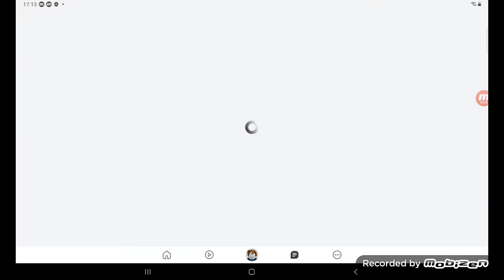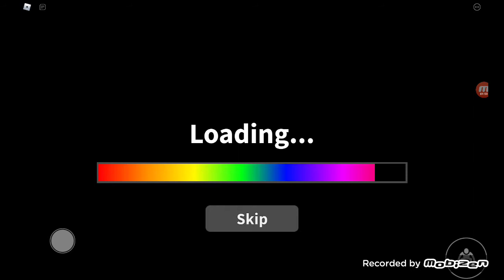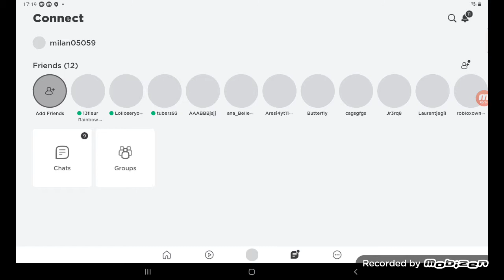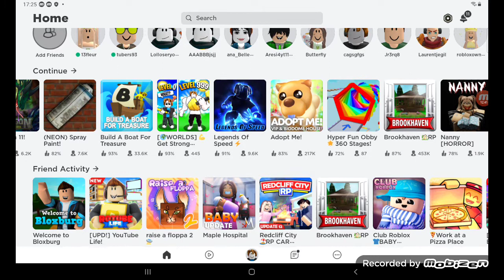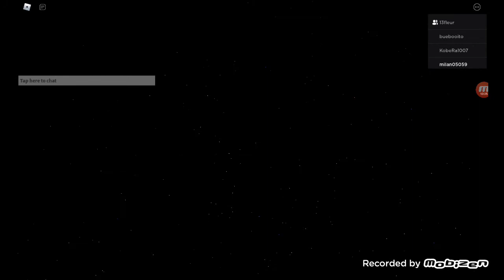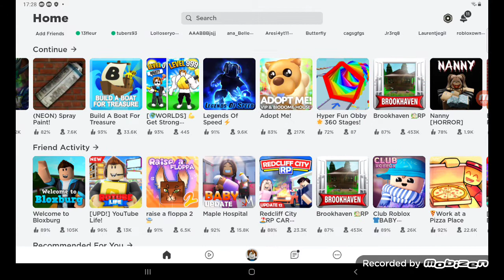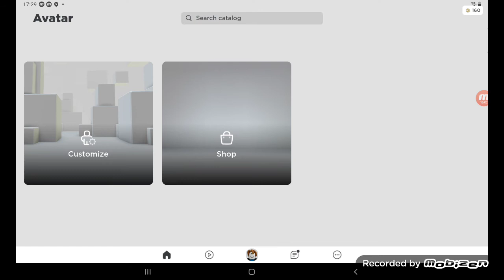als we dood gaan :New game